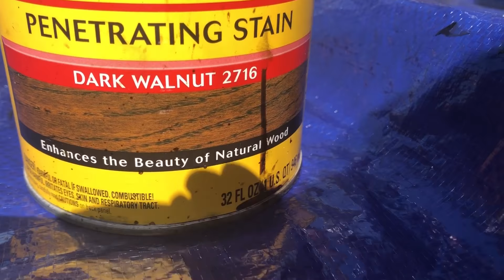DIY idea para decorar tu sala elegante y hermosa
Hola amigas hermosas..
Regresaron los videos de ideas de decoración yeeeiii me encanta compartir con ustedes los cambios que implemento a mi casa y por supuesto se lo comparto para que se den ideas 💡
Espero y les guste mucho!